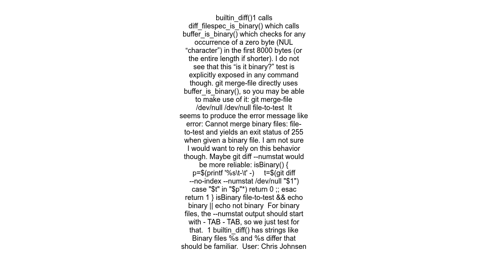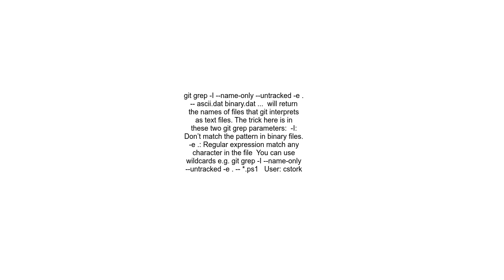How to determine if Git handles a file as binary or as text